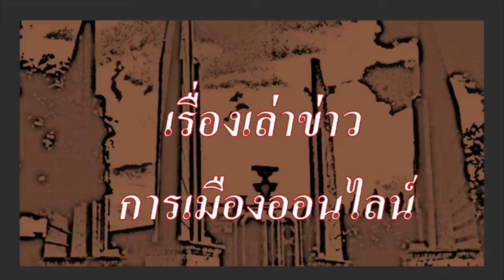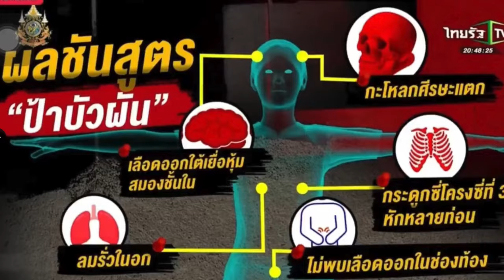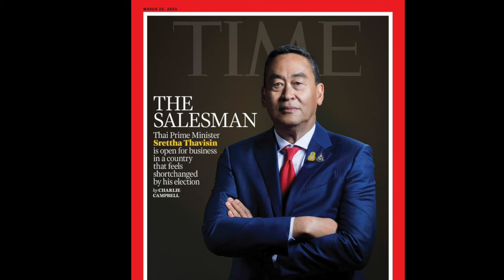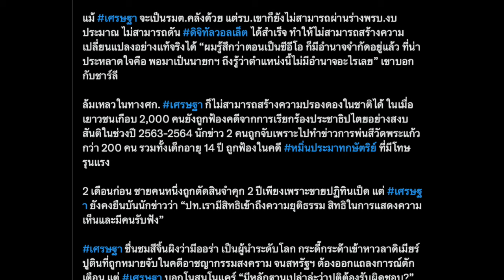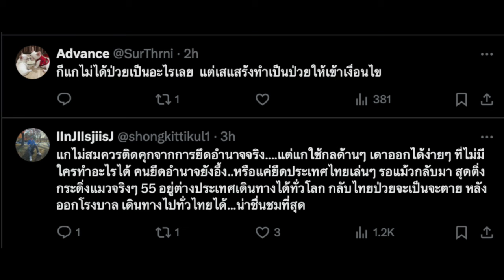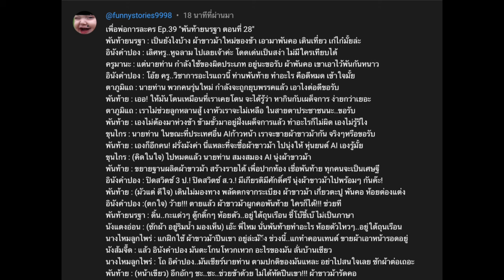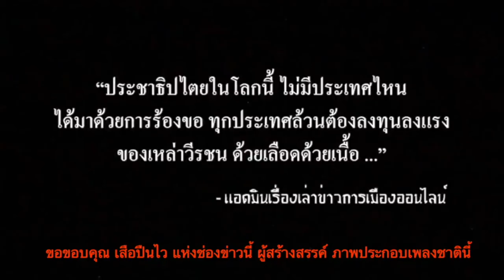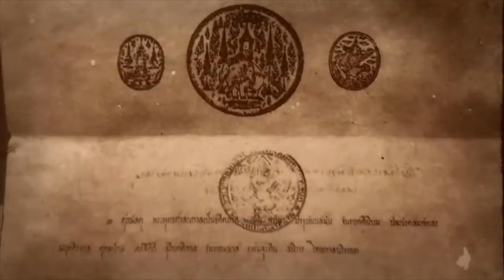ข่าวรับอรุณ 14-03 : "ทักษิณหายป่วย เข้าเฝ้าพระสังฆราช, ปกไทม์ เป็นเหตุ อายมาก ลบเลย"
- 00:00 ข้อมูล ข่าวสารต่างๆ และ สถานการณ์ต่างๆ ประจำวัน
- 02:37 ข่าวสั้น เพื่อนของเรา
- 07:12 ข่าวประชาธิปไตย ประจำวัน

- 07:58 ข่าวสั้น นานาสาระ  และข่าว ตปท.ที่น่าสนใจ
- 10:12 ป้าบัวผัน (ป้ากบ) ถูกทำร้าย ฉกรรจ์ ถึง สามแห่ง แต่ศาลแค่สั่งปรับผู้ปกครอง เยาวชนที่ร่วมกันฆาตกรรมคนละ 5,000 - 10,000 บาท
- 14:14 วิปรัฐบาล ขู่ คว่ำ กม.3  ฉบับของปชช.และฝ่ายค้าน. หากไม่รอ ฉบับรบ.ที่ยังทำไม่เสร็จ
- 19:10 วิโรจน์ ย้ำ ถาม ทำไม ตัดเรื่องการคุ้มครองพยาน คดีทุจริต ออกจากกฎหมาย กลัวอะไร
- 20:47 พรรคร่วมฝ่ายค้าน ยื่นอภิปราย รบ. ไร้เป้า ไร้ปสภ. ไร้จริยธรรม ทำให้ปชช.ผิดหวัง
- 25:23  เศรษฐา ทวีสิน ขึ้นปกไทม์ ระดับโลก แต่ต้องเอาปีปคลุมหัว อายไปทั่วโลก
- 41:35 NBT ช่อง11 ลบข้อความบนปก ไทม์ ออกเฉยๆ
- 43:29 ควันหลง กรณี ยื่นยุบพรรคก้าวไกล
- 47:46 ทักษิณ เข้าเฝ้า พระสังฆราช ไร้อาการเจ็บป่วย
- 49:11 เพื่อพ่อการละคร  Ep.39 ตอน พันท้ายนรฐา ตอนที่ 28

- 53:04 ปู่แอด ขอบ่น เรื่องของ   โลกหมุนเร็ว เปลี่ยนเร็ว ทั้งเทคโนโลยี ที่มาเร็ว และทุนจีนที่ไหลบ่า  กับ รัฐบาลนอมินี ที่ไร้ความสามารถ และ สมรภูมิสำคัญต่อไป ของประชาชน คือ การเลือกตั้งสว.